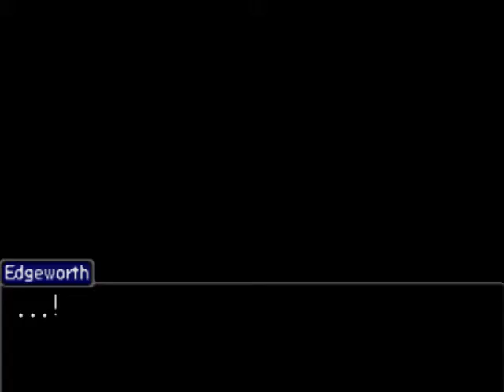Case 2-14-Ace attorney investigations miles edgeworth